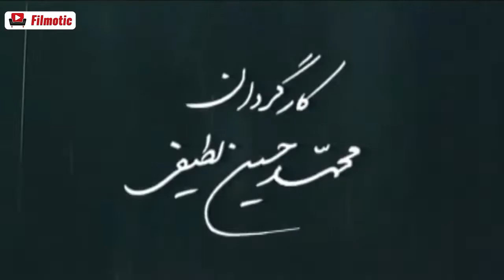سریال صاحبدلان - قسمت 16 | Serial Sahebdelan - Part 16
سریال صاحبدلان - قسمت 16

خلاصه داستان:
صاحبدلان، زندگی پیرمردی صحاف به نام سید خلیل صحاف‌زاده را روایت می‌کند که با ورود قرآنی برای صحافی به خانه‌اش خودش و نوه‌اش، دینا وارد ماجراهایی می‌شوند که از داستان پیامبران در قرآن الهام گرفته شده‌است.

بازیگران:
حسین محجوب، محمد کاسبی، ثریا قاسمی، باران کوثری، سیروس گرجستانی، پوریا پورسرخ، برزو ارجمند، مهرانه مهین ترابی، اردلان شجاع کاوه، حمید ابراهیمی، مجید یاسر، هایده حائری، لیدا عباسی، محسن قاضی مرادی، مهران رجبی، سمیرا حسینی

کارگردان: محمدحسین لطیفی
تهیه کننده: رضا جودی
نویسنده: علیرضا طالب زاده

ژانر: درام، مذهبی

برای مشاهده قسمت های دیگر سریال صاحبدلان بر روی لینک زیر کلیک نمایید:

Serial Sahebdelan - Part 16

Synopsis:
Sahebadlan narrates the life of an old bookbinder named Seyyed Khalil Sahafzadeh, who, with the arrival of a Qur'an for Sahafi in his house and that of his grandson, Dina, enters into adventures inspired by the story of the prophets in the Qur'an.

Release: 2007

Cast:
Hossein Mahjoub, Mohammad Kasbi, Soraya Ghasemi, Baran Kosari, Sirus Gorjestani, Pouria Poursorkh, Borzoo Arjomand, Mehraneh Mahin Torabi, Ardalan Shoja Kaveh, Hamid Ebrahimi, Majid Yaser, Hayedeh Haeri, Lida Abbasi, Mohsen Ghazi Moradi, Mehran Hassabi, Samir

Director: Mohammad Hossein Latifi
Producer: Reza Judi
Author: Alireza Talebzadeh

Genre: Drama, Religious